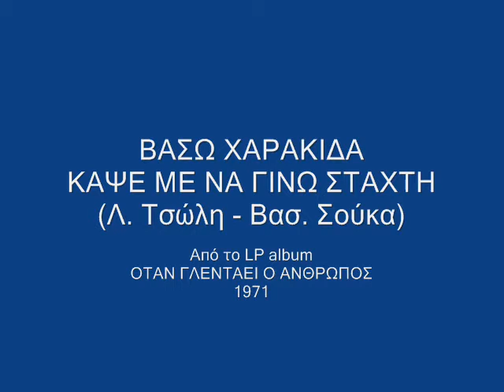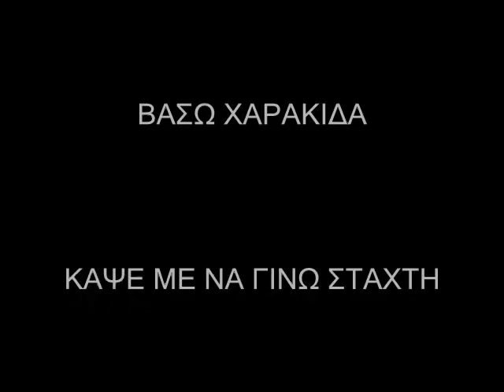ΒΑΣΩ ΧΑΡΑΚΙΔΑ - ΚΑΨΕ ΜΕ ΝΑ ΓΙΝΩ ΣΤΑΧΤΗ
Από το LP album: ΟΤΑΝ ΓΛΕΝΤΑΕΙ Ο ΑΝΘΡΩΠΟΣ (1971)